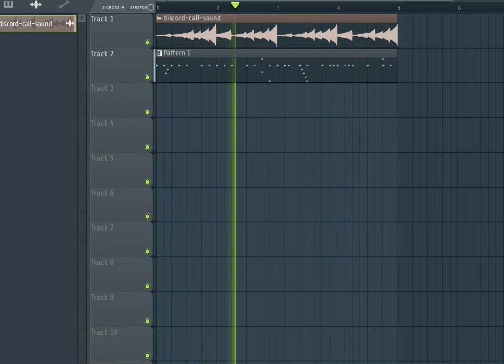discord slowed reverb reverse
you've been discorded